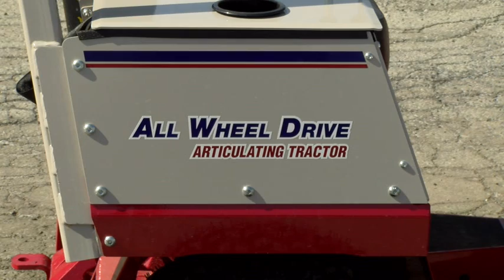New City Equipment 2018